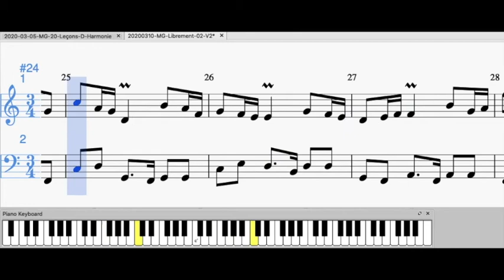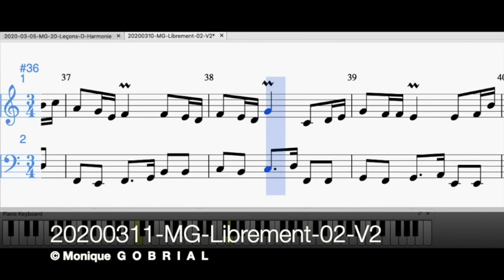20200311 MG Librement 02 V2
Composé et Réalisé par Monique GOBRIAL.
Edition sous Musescore et son wav sous LogicProX.
Photo : Alhandra, Portugal.